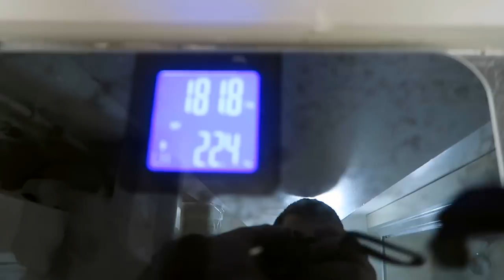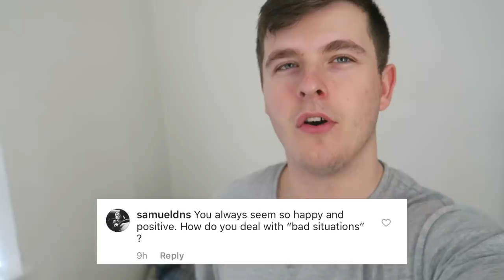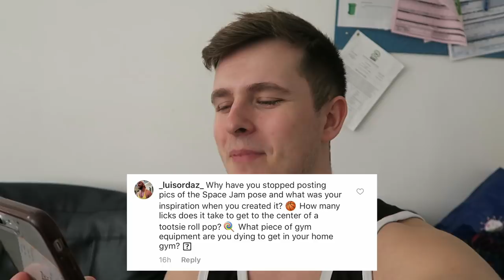Q&A WITH LSJ - MY BRAND NEW CAMPAIGN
Today we have a Q&A video! It's been a while since we've had one so I thought why not do another! I am also launchong a brand new campaign 1kByMyBday!
If you guys could would like to get involved, help out by sharing videos, instagram photos and by using the 1kByMyBday. Comment on all social media posts to be in with a chance to win a prize EVERY WEEK! Thanks again for all your support as always, TOGETHER WE WILL GROW!